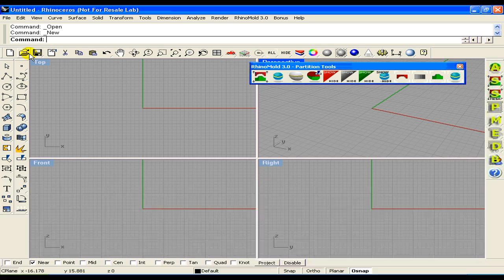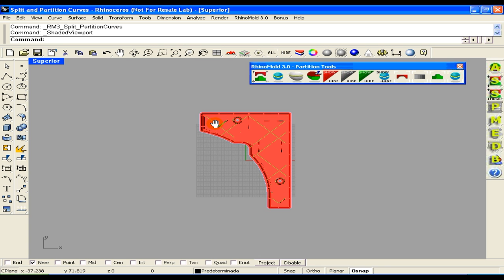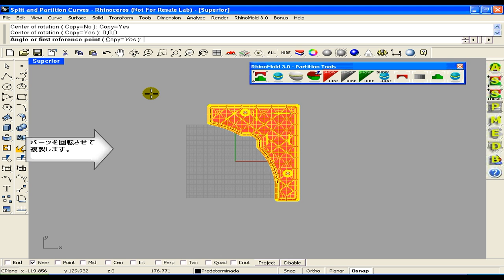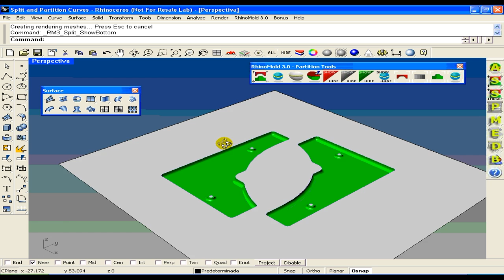RhinoMold-キャビコア分割とパーティング面の作成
RhinoMold（ライノモールド）のオンラインデモムービーです。キャビコア分割とパーティング面の作成についてご紹介します。